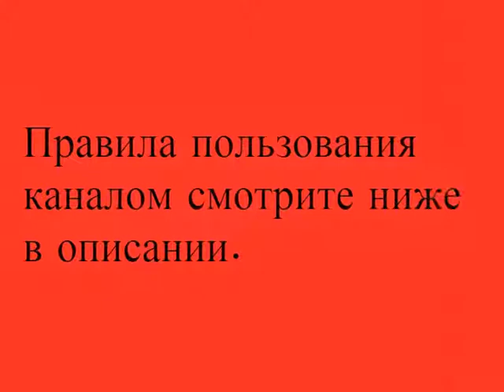Работа в Нетании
Ищу работу в Нетании - Работа в Нетании
Поиск работы в Нетании - Найти работу в Нетании
Как найти работу в Нетании - Работа в Нетании
ПРАВИЛА ПОЛЬЗОВАНИЯ КАНАЛОМ:
1) Все объявления размещаются строго по разделам,в соответствии с названием самого видео.
2) Подходящий вам раздел(видео) вы можете найти на нашем канале.
3) Все объявления размещаются в разделе КОММЕНТАРИИ, находящийся под нужным видео.